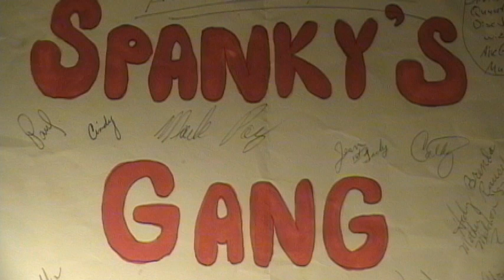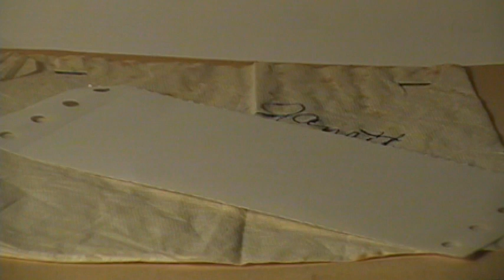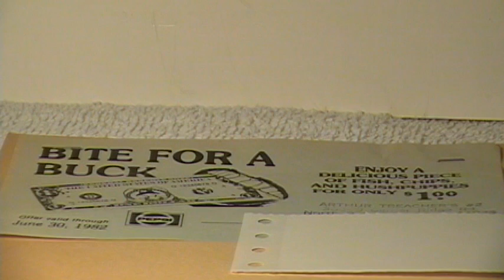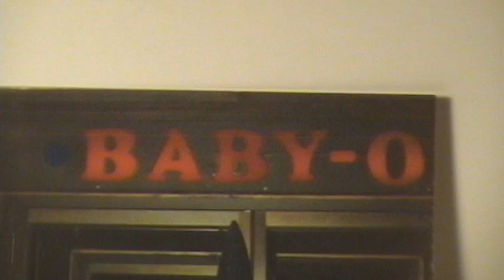PART 3 SPANKY'S NIGHTCLUB VINTAGE PHOTOS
Here are some more photos from the old SPANKY'S NIGHTCLUB in North Ridgeville, Ohio from the years 1982 and 1983.